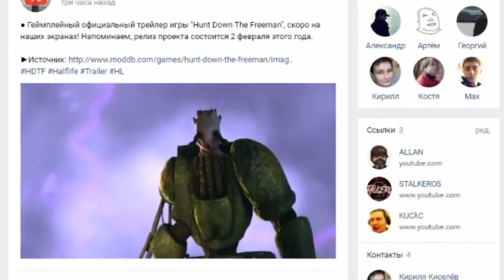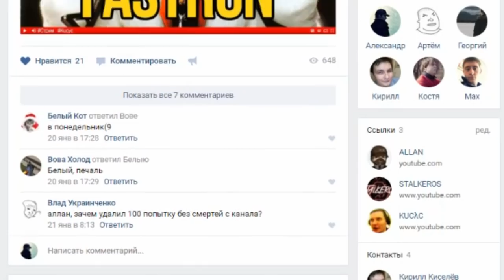ВРЕМЯ ПЕРЕМЕН! + (Discord/Группа ВК)